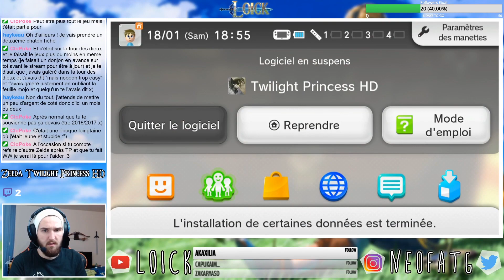La mine Goron ! | Zelda Twilight Princess HD #08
Rediffusion du let's play de Zelda Twilight Princess HD tourné en live sur ma chaîne twitch:

(Venez follow, y'a plusieurs lives par semaine !)

Le bise